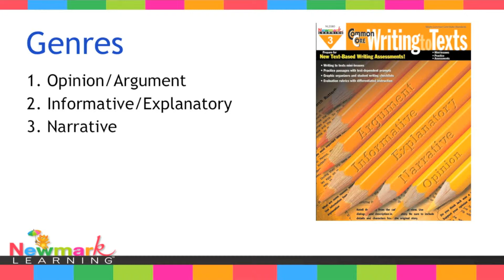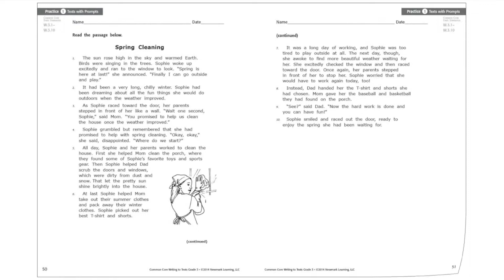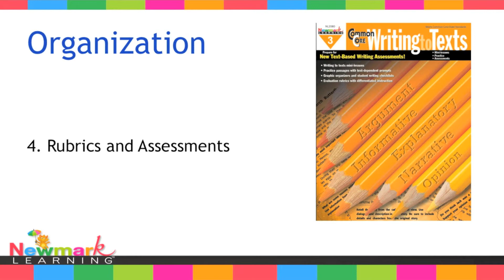Common Core: Writing to Texts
How can teachers successfully prepare their students for the new text-based writing assessments? Common Core: Writing to Texts titles meets all the Common Core State Standards (CCSS) for writing. The series provides rubrics with differentiated instruction to help every student achieve on-grade-level competency in writing.
The series contains six grade-specific titles for Grades 1-6 and can be used in mainstream classrooms, resource rooms, pull-out intervention settings, after-school programs, and at home.